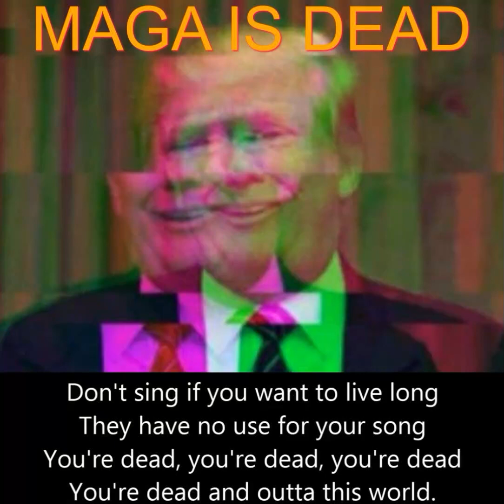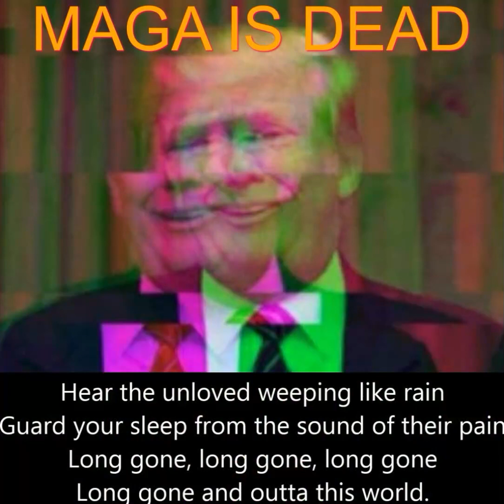MAGA IS DEAD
FACT